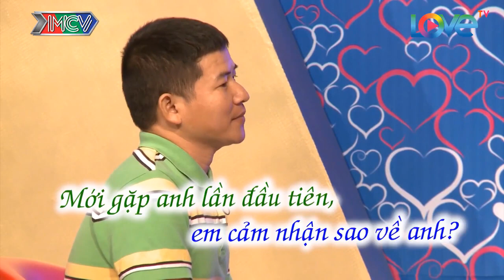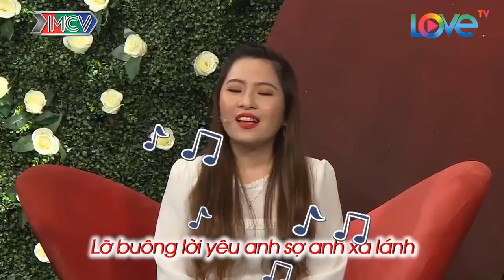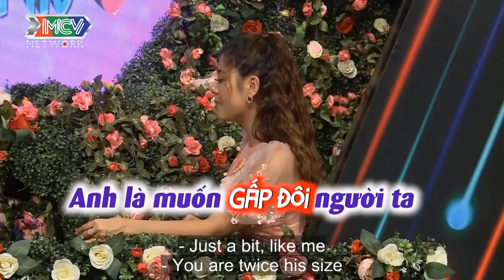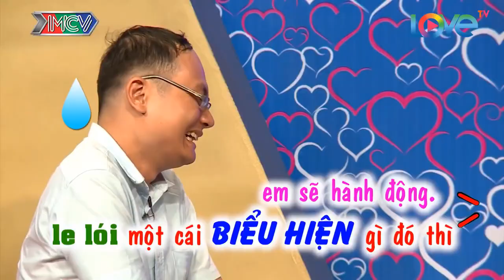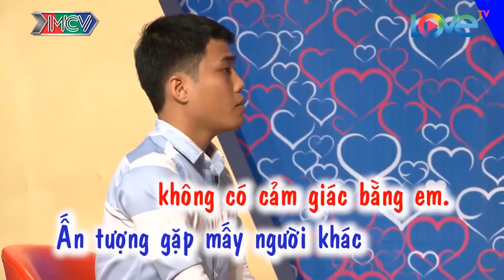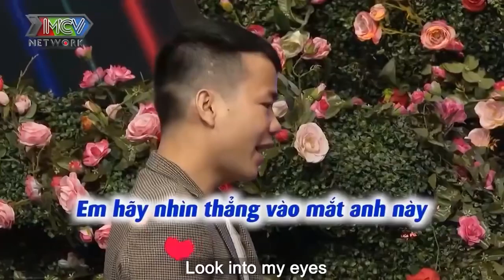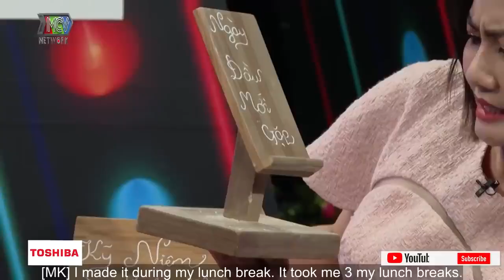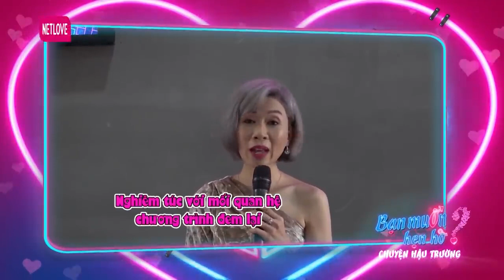CƯỜI LỘN RUỘT Với Ông Mai Bà Mối Tấu Hài Cùng Anh Thanh Niên Hát Liên Khúc Nhạc Thiếu Nhi Sôi Động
69 Cách Yêu là trang cập nhật những chương trình hẹn hò, ghép đôi, mai mối hot nhất hiện nay BẠN MUỐN HẸN HÒ, HẸN ĂN TRƯA, VỢ CHỒNG SON, YÊU LÀ CƯỚI, MAI MỐI CÙNG NGƯỜI LẠ